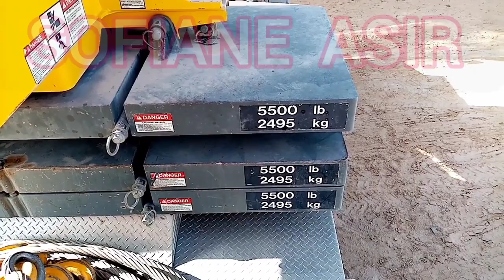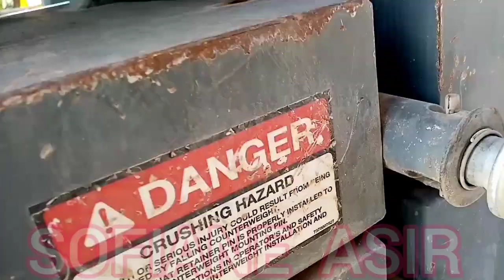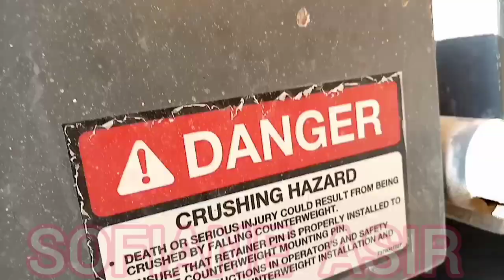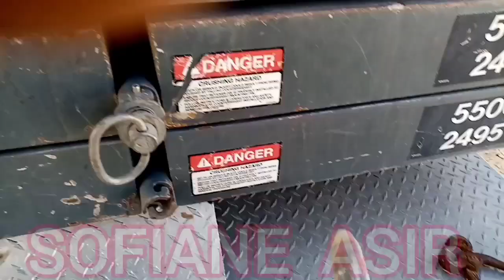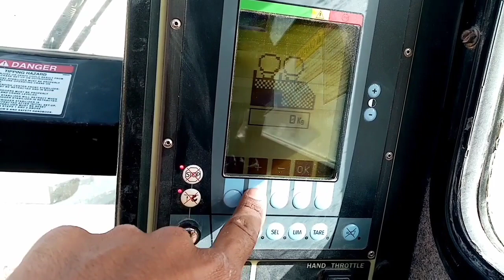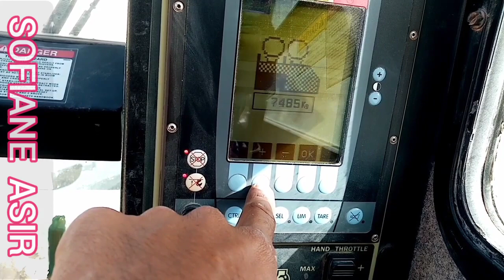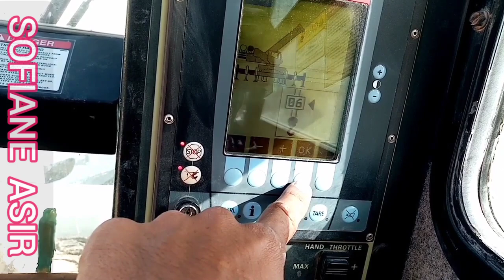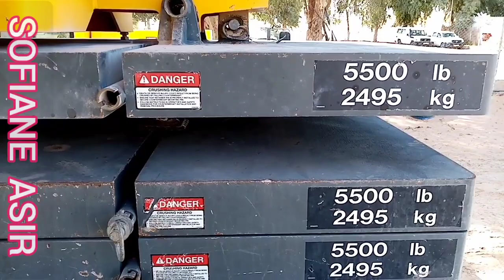الدرس الثالث كيفية تركيب الوزن المضاد لرافعة Grove TMS 700e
@how to operate machines